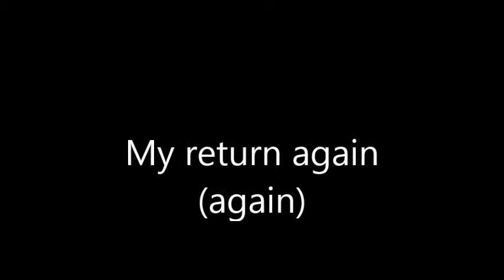Barney's magical Quest!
Woo-hoo, a bad SEGA game to enjoy!